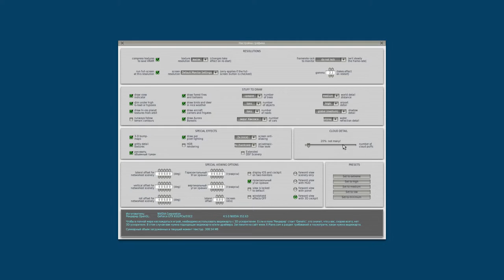X-Plane 10 / Clouds Mod + Plugins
RE_Plane10_Textures_v1.1 Clouds Mod + Plugins.